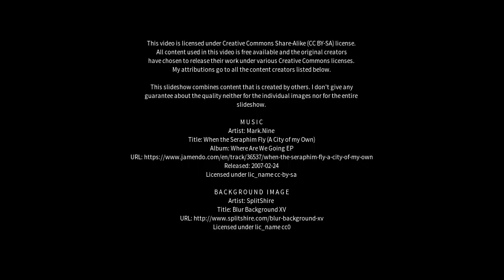Best places to visit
Best places to visit - Glastonbury (United Kingdom) Best places to visit - Slideshows from all over the world - City trips, nature pictures, etc.